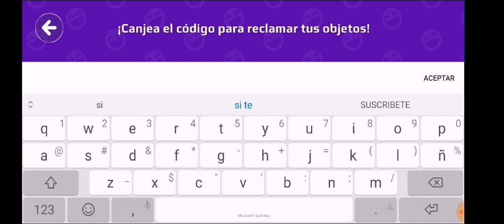🎁 NUEVO 1 CÓDIGO PK XD CREADOR CÓDIGOS PK XD ADMIN En PK XD